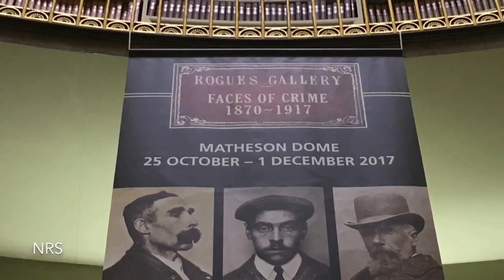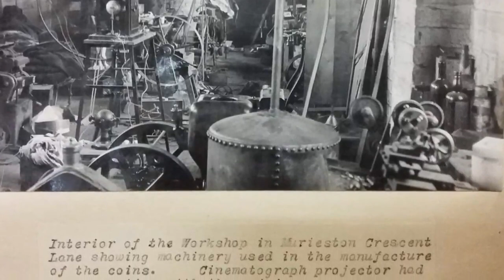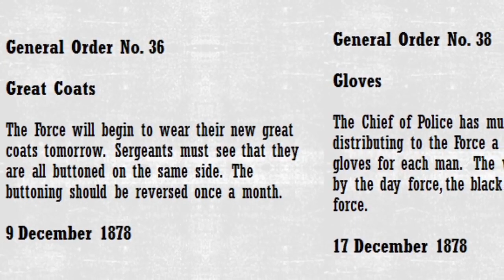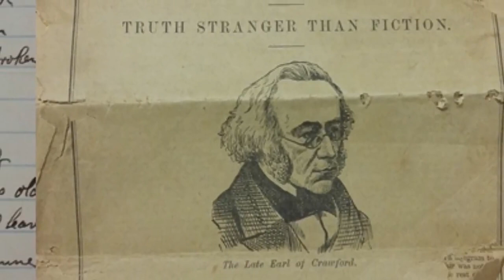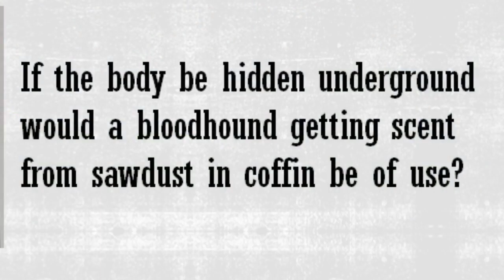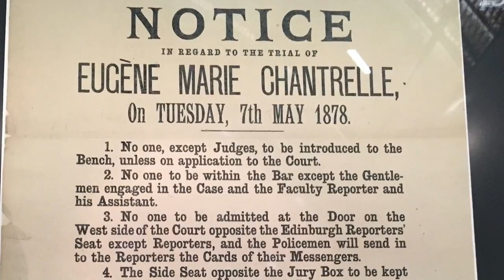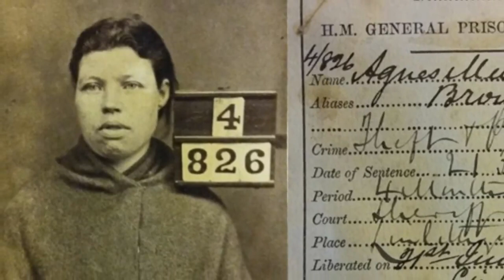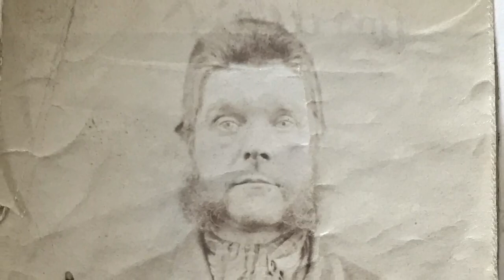Rogues Gallery Rogues & Auld Reekie